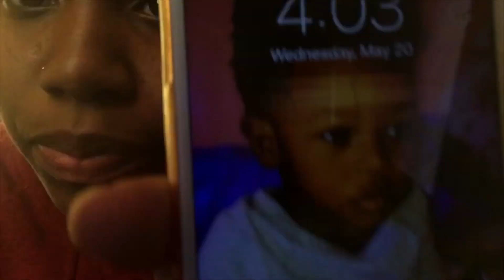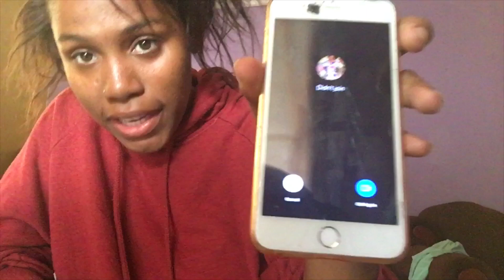Cheating prank on my boyfriend and my friends *must watch*